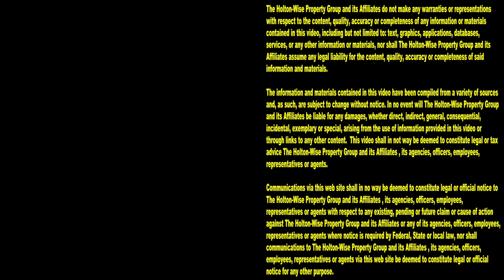Evictions Caught on Tape: Evicting Hoarders & Renter who set my House on Fire | Tenants From Hell 77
A day in the life of a landlord is always exciting. From evictions to landlord harassment nightmare tenants do their best to drive even the most patient landlord off the deep end. In the 77th episode of The Tenants From Hell Show the HoltonWiseTV team is taking real estate investors through some rough stuff with two evictions caught on tape. The first eviction take investors through a hoarder getting eviction. The second eviction caught on tape takes landlords through a duplex that was set on fire by the tenant living in it. Tune in to HoltonWiseTV to see the world's worst tenants caught on tape. From evictions gone wrong to live footage of the eviction process taking place time and time again, HoltonWiseTV has a little something for everyone interested in the property management business. HoltonWiseTV is people getting evicted made easy.

📺 HELPFUL RESOURCES
Holton-Wise FAQ